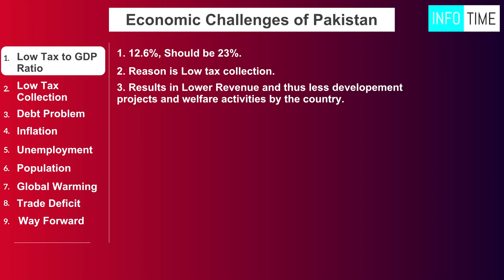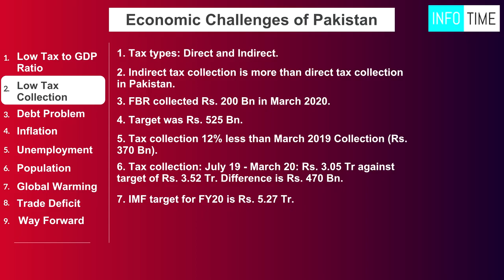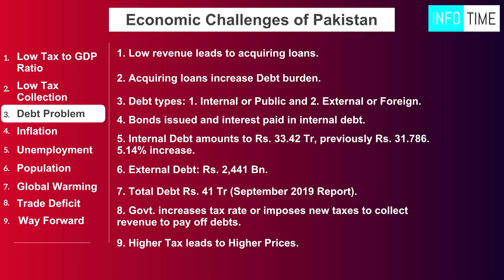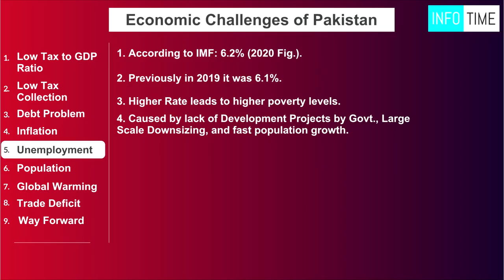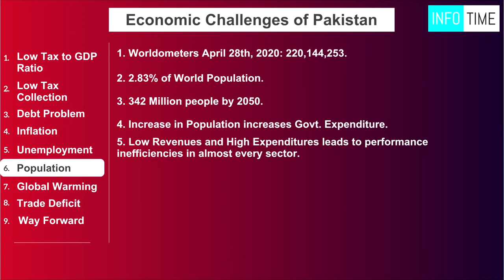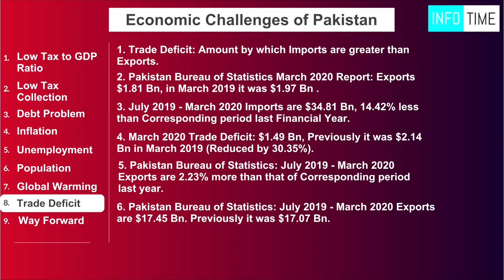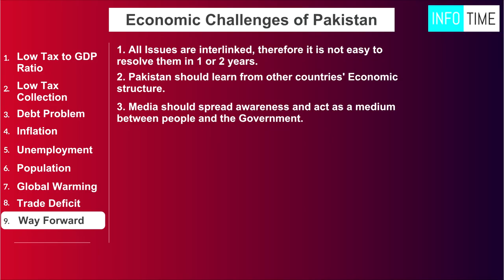Pakistan's Economy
History & Details of Pakistan Economy